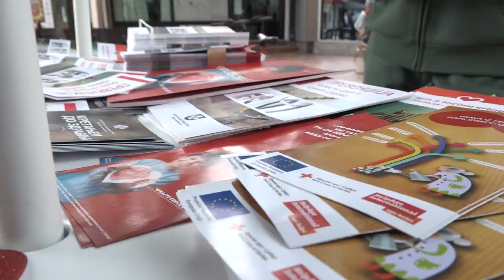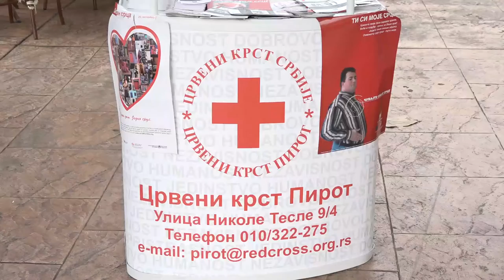OBELEŽEN SVETSKI DAN SRCA